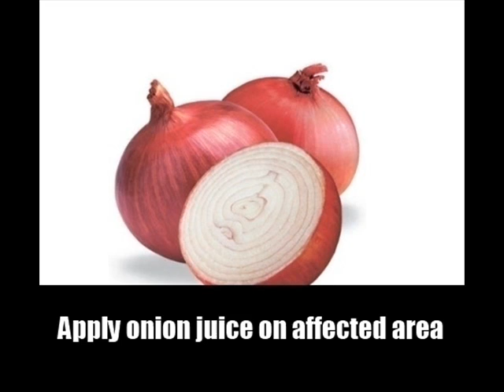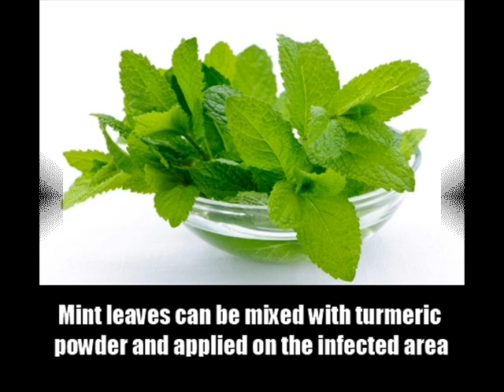13 Treatments For Acne